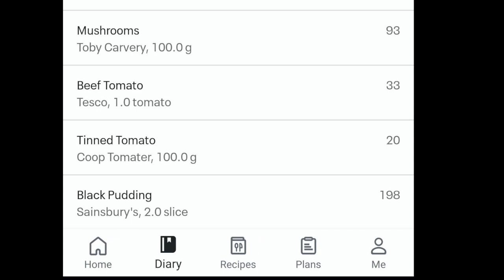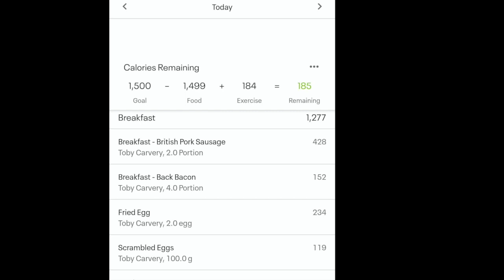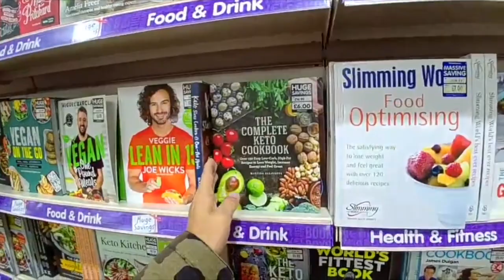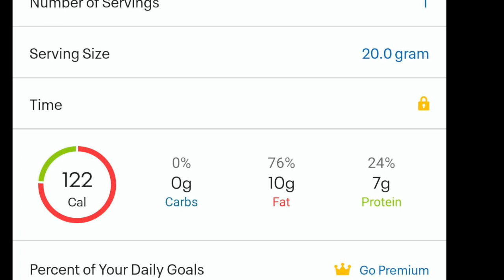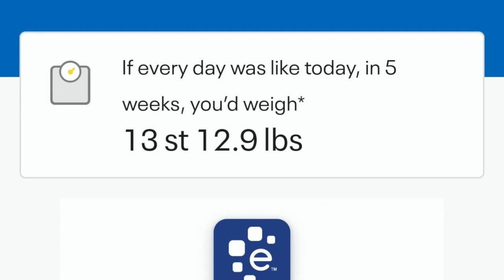Day 3 - Eat Out at Cherry Tree Farm Carvery - Costa Coffee Coconut Milk - 5 Day Challenge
Jody Bunting also takes a walk around Burton and shows us his daily meals.